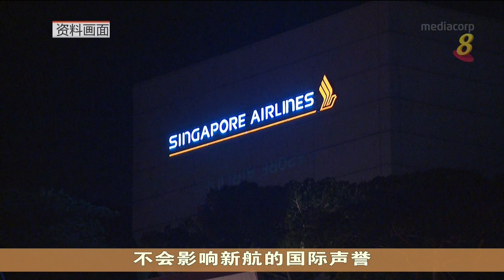新航：已着手同本地工会合作 协助被裁退雇员